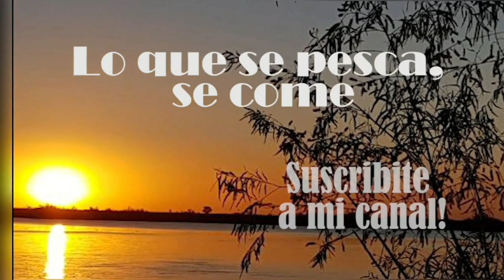palometa de río a la parrilla / receta de palometa / pesca de palometas / pesca y cocina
hola gente linda , les dejo una receta muy buscada , como cocinar una palometa de río.
incluye también la captura de la palometa.

Si todavía no tienen la gorra, las remeras y el delantal del canal les dejo el link para que lo puedan conseguir:

Remera Oficial del Canal , manga larga, con protección UV:
SO-NOS ARGENTINA
Comprala a precio de Fabrica

Casa de pesca EL DELFIN
Av. Directorio 1874

Cortina musical:
Daniel legazcue